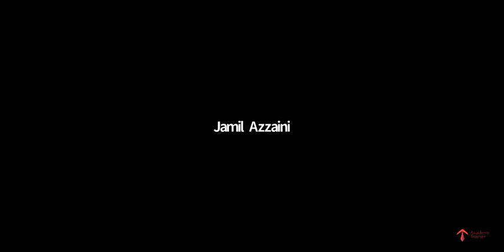Jurus Jitu Menggerakkan Tim Dalam Menghadapi Perubahan (Part 4)